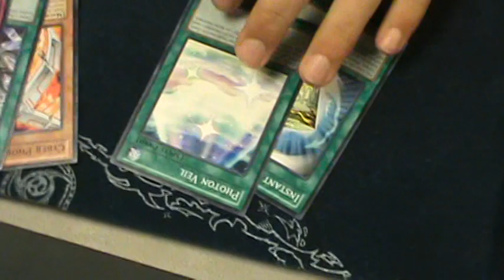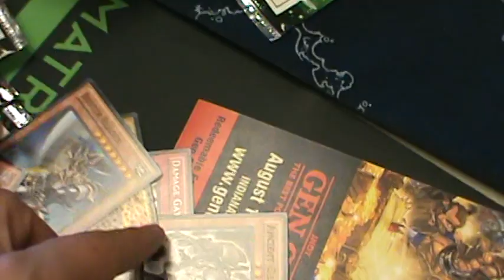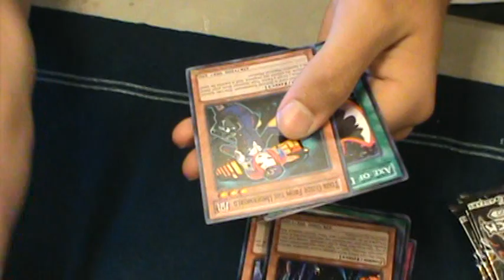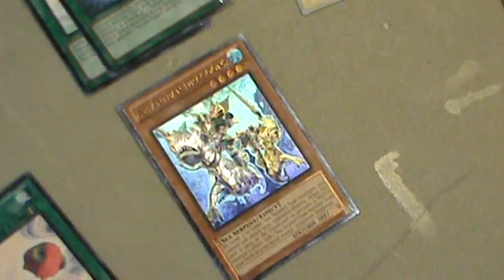Yugioh Gen Con Indy Tournament Winning 1st place Prize Booster Pack Opening!!!